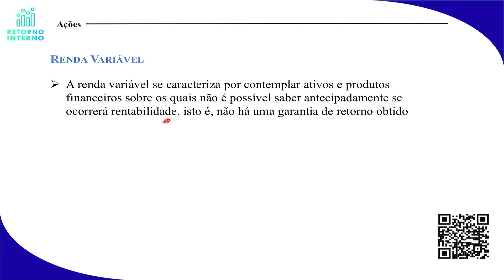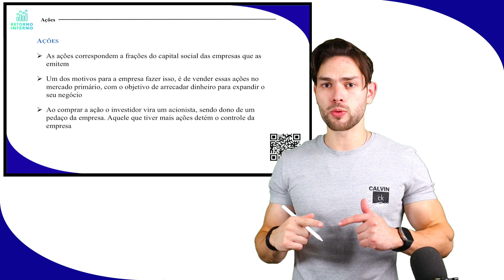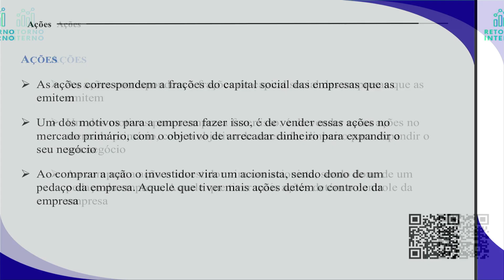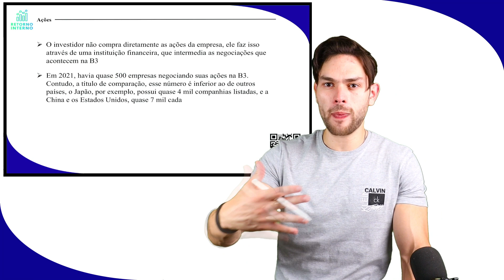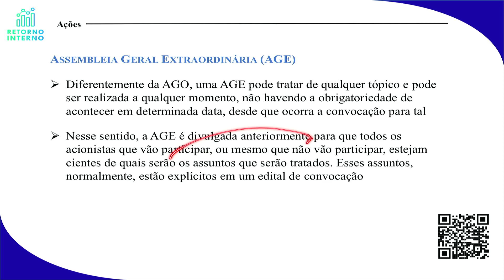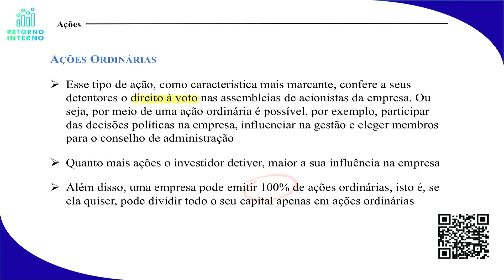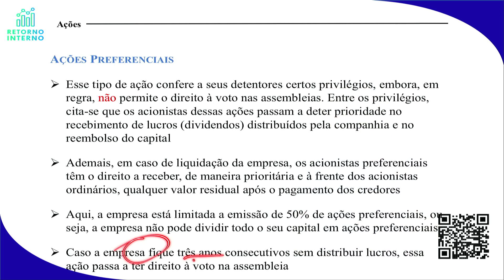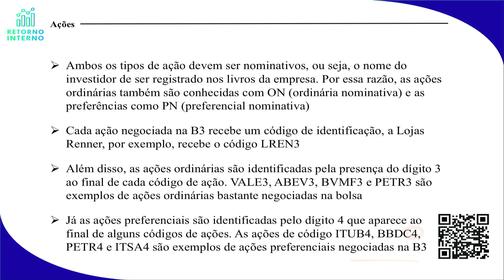Curso CPA 10 - Módulo 6: Ações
Aula do curso cpa 10, modulo 6, na qual é abordado o assunto Ações.